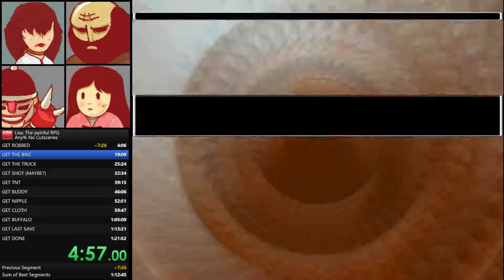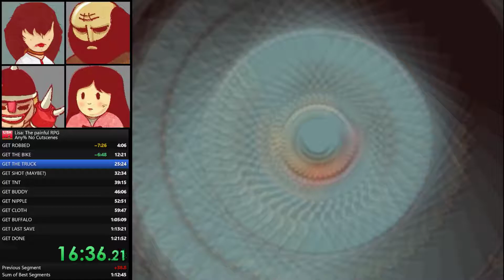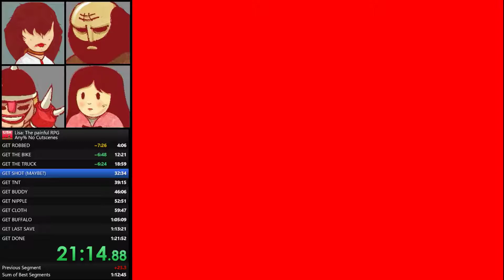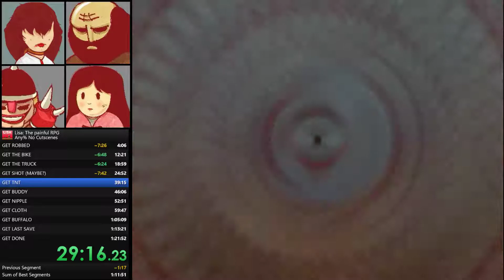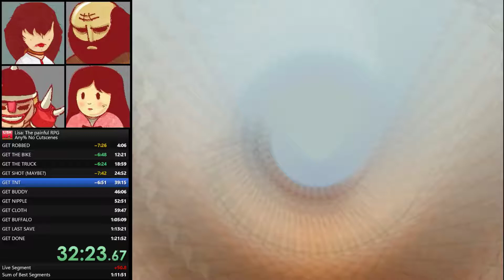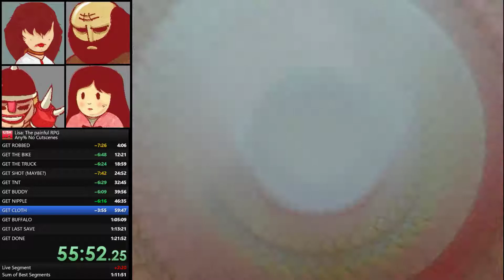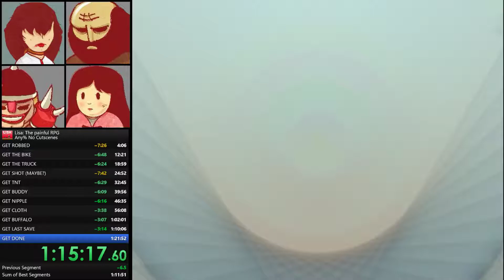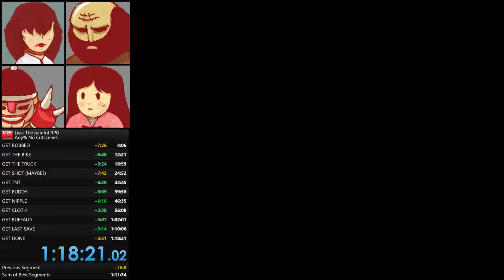LISA: the Painful RPG Any% No Cutscenes Mod 1:18:21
First time using new mod that removes cutscenes so you don't have to watch the intro every time you reset. Hallelujah Praise RNGesus! This run is not recognized at the moment and unless we start a new category this is not a legal run, but if you are would like to start learning the speedrun this mod is a great way to cut down on time spent not practicing.